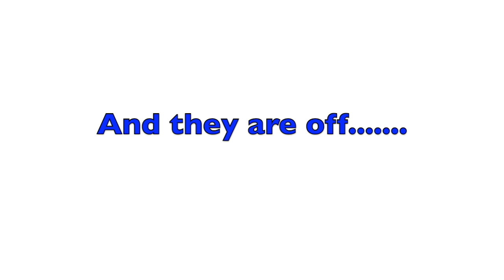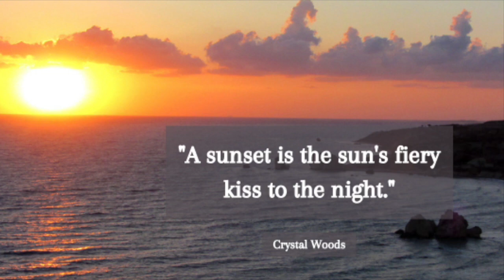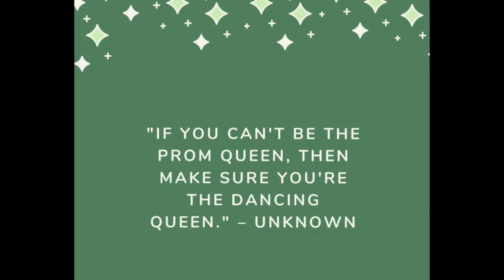Part 2 - Kyle's Senior Prom -DOUBLE THE PLEASURE, DOUBLE THE FUN! Boonton High School, June 9, 2022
This video is a little peak at my grandson Kyle's Senior Prom.He recently attended his girlfriends Prom and the video  is on  my Youtube channel and now it's his turn. They attend different schools so they had the pleasure of attending two Proms! Lucky kids! Enjoy!

If not I would love to have you join me on my baking journey.
It would help my channel to grow and I would really appreciate it.

AMAZON PRODUCTS I USE AND ENJOY:

Petal Bundt Pan

Rose Bundt Pan

Manual Chopper With Cord

Magnetic Measuring Spoons

DASH Dog Treat Maker

Farberware Meat/Potato Masher

Buttermilk Powder

DASH Mini Waffle Maker for CHAFFLES

ChocZero Syrups

Wilton (Set of 2) 6 cavity Donut Pans

Sweet Creations Waffle Cake Pan

Hiware 8 inch Non-stick Springform Pan

Amazon Link for  Carbquick

Amazon Link for Norpro Mini Cheesecake Pan

Naomi Silicone Mini Cake Sickle/Ice Pop Mold

McCormick Root Beer Concentrate

Espresso Powder

The following are Episodes 1 through 11 of the THE BEST OF THE
BUNDT series:

Link to Episode 2 of THE BEST OF THE BUNDTS series -

Link to Episode 3 of THE BEST OF THE BUNDTS series -

Link to Episode 5 of THE BEST OF THE BUNDTS series -

Link to Episode 6 of THE BEST OF THE BUNDT series -

Link to Episode 7 of THE BEST OF THE BUNDTS

Link to Episode 8 of THE BEST OF THE BUNDTS
ORANGE CARROT CAKE SUPER MOIST
BEST OF THE BUNDTS

Link to Episode 9 of THE BEST OF THER BUNDTS

Episode 10 of THE BEST OF THE BUNDTS

Link to Episode 11 of THE BEST OF THE BUNDTS